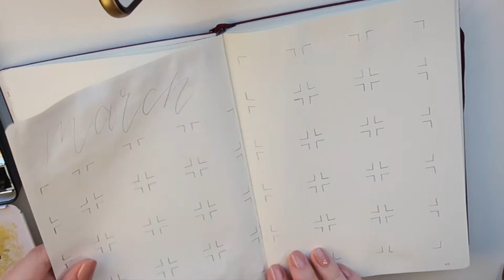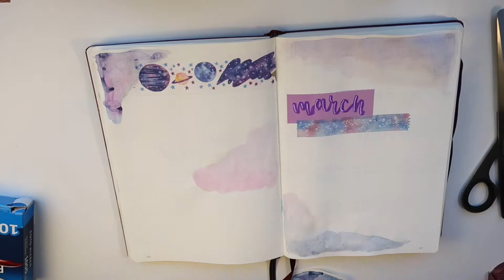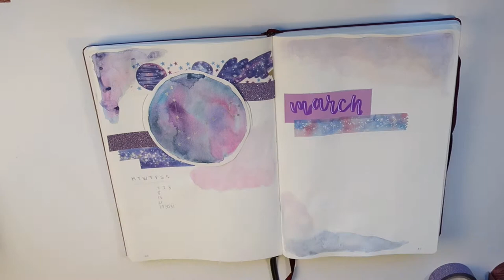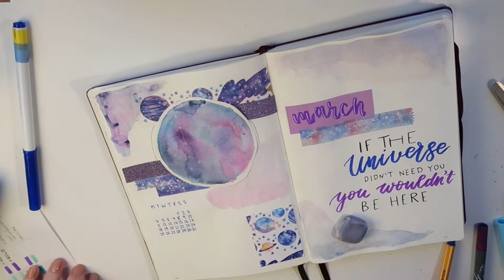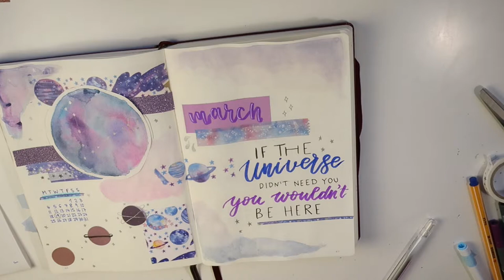Plan With Me | March 2019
This month theme is the Universe!
This plan with me is quite a bit longer than my previous videos, let me know if you prefer longer or shorter videos!

⦿  My Bullet Journal Instagram: @laurajournals
⦿  My Normal Instagram: @laurafeiter

Supplies used:

Leuchtturm 1917 in Port Red
Arteza -Watercolors (36 half pans)
Crayola - Supertips
Washi tape (I think it's from Amazon)
Edding - silver pen